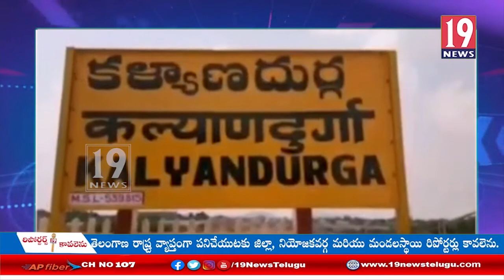కరోనా టైంలో సేవలందించిన MLA ఉష శ్రీచరణ్ ను జాతీయచాణిక్య అవార్డుతోసత్కరించిన పబ్లిక్ రిలేషన్స్ సంస్థ